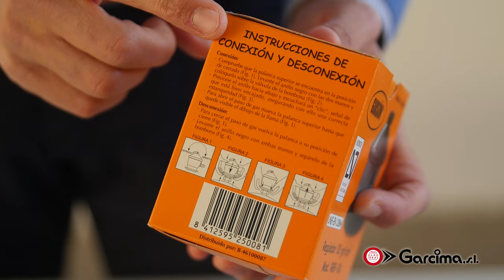Garcima: encender paellero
Instrucciones para conectar y encender un paellero de gas Garcima